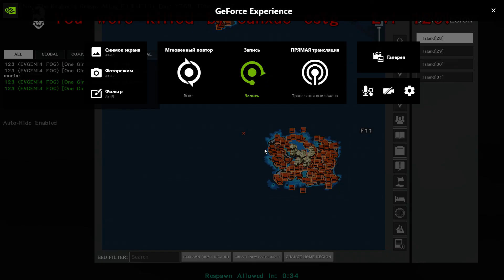Atlas one barel bob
"Atlas team is banning hundreds of players with no proof of wrongdoing. This has been happening for over a year. This happened two weeks ago for over 40 players where they admitted to it being an incorrect ban, but they still did not overturn the bans. Then today just banned our company of over 70 players, again with no proof of wrongdoing.

We petition to start a conversation to have Atlas removed from the Steam store for their abusive and fraudulent behavior towards their players."